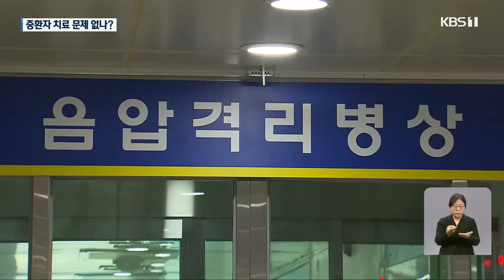‘확진자 폭증’ 광주 중환자 병상 가동률 85% 넘어 / KBS 2022.03.18.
[앵커]

 오늘도 오후 6시 기준으로 광주 전남의 일일 확진자가 2만 5백 명을 넘겼습니다.

 이렇게 확진자가 폭증하면서 중환자 병상이 걱정입니다.

 특히 광주광역시의 중환자 병상은 가동률이 85%, 전남은 86%를 넘어 포화 상태에 임박했습니다.

 전남대병원에 나가있는 취재기자 연결합니다.

 민소운 기자! 병상 상황, 어떤가요?

 [기자]

 네, 저는 지금 광주에 있는 전남대병원에 나와 있는데요.

 이곳에 있는 중환자 전담치료 병상 26개 중 25개가 꽉 차서, 남은 병상이 한 개 뿐인 상탭니다.

 광주 지역 중환자 병상은 병원 3곳에, 모두 54개가 있는데요.

 이 중 46개가 찼고, 남은 병상은 이제 8개입니다.

 현재 광주의 중환자 병상 가동률은 85.2%입니다.

 전남 지역도 중환자 병상이 넉넉지 않은 건 마찬가집니다.

 중환자 전담치료병상 36개 가운데 5개가 남은 상태입니다.

 중환자 병상 가동률은 86.1%입니다.

 준중환자 병상 가동률도 계속 높아지고 있는데요.

광주가 94.1%, 전남이 72.4%입니다.

[앵커]

그렇다면, 병상이 모두 차게 됐을 때 중환자가 발생하면 어떻게 되는 겁니까?

[기자]

 네, 만약 중환자가 발생했는데 병상이 없다면 다른 지역으로 이송됩니다.

 광주의 병상이 부족한 경우엔 같은 호남권역인 전남이나 전북의 병상으로 옮겨지게 되는데요.

 하지만 광주시는 준중증 환자 중등증 환자가 쓰고 있는 중환자 병상을 비우고, 다른 지역에서 온 중환자를 돌려보내는 등의 조치로 병상 관리를 하겠다고 밝혔습니다.

 그렇게 되면 중환자 병상이 부족하지 않다는 게 광주시 방역당국 입장입니다.

 하지만, 모든 지역에서 날마다 확진자가 계속 폭증하는 상황이어서 긴장을 늦추지 않고 지켜봐야 할 것 같습니다.

 지금까지 광주 전남대병원에서 KBS 뉴스 민소운입니다.

 촬영기자:조민웅/영상편집:이성훈